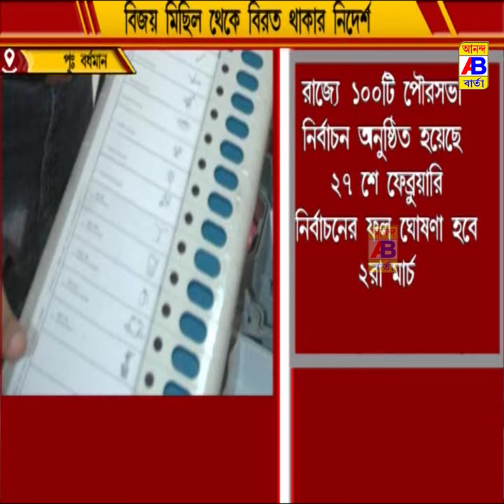পৌর নির্বাচনের ফলাফল ঘোষণা হওয়ার পর বিজয় মিছিল থেকে বিরত থাকার নির্দেশ দিলেন বিধায়ক খোকন দাস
পৌর নির্বাচনের ফলাফল ঘোষণা হওয়ার পর বিজয় মিছিল থেকে বিরত থাকার নির্দেশ দিলেন বর্ধমান দক্ষিণের বিধায়ক খোকন দাস